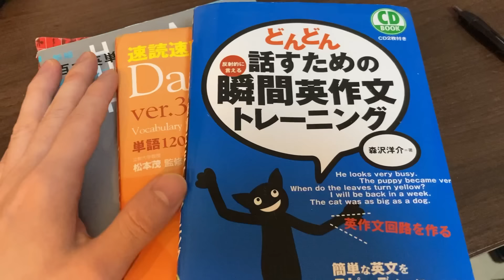趣味で「やらなきゃいけないこと」なんてなくね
海外ネキよりは日本の女性の方が好きです

物好きなチンパンのお方が入るやつです。ライブ配信のアーカイブは基本メン限

モテ格ゲーマーの実態が見れます